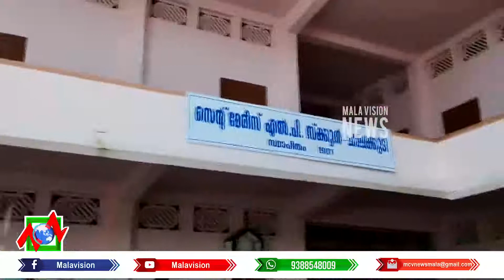രാജ്യത്തിന്റെ 75മത് സ്വാതന്ത്ര്യ ദിനം നാടെങ്ങും വിപുലമായ രീതിയില്‍ ആഘോഷിച്ചു